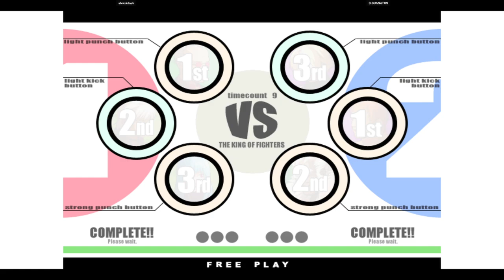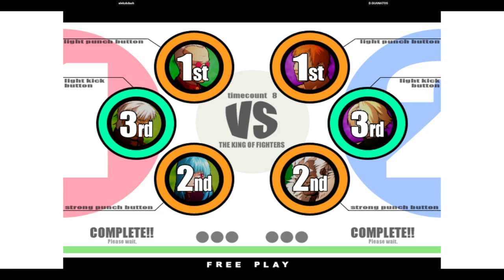KOF XI | alekxkdash VS D.GUANATOS | 🇺🇸🇺🇸 Fightcade Flycast 12/26/2023